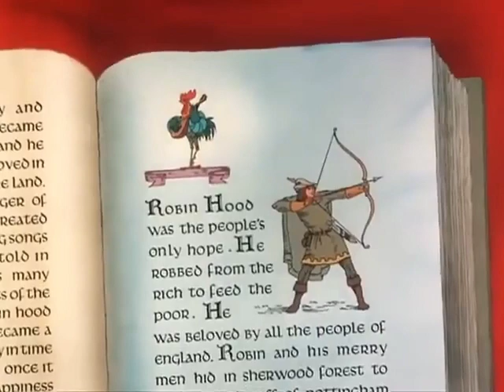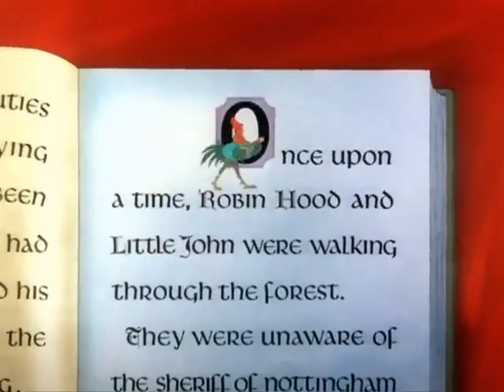Hamster Dance but it's Whistle Stop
Hamster Dance, pitch/ key lowered as the opening music to Disney's Robin Hood